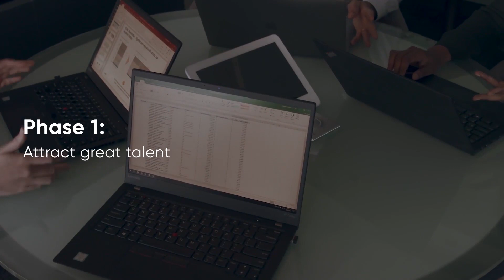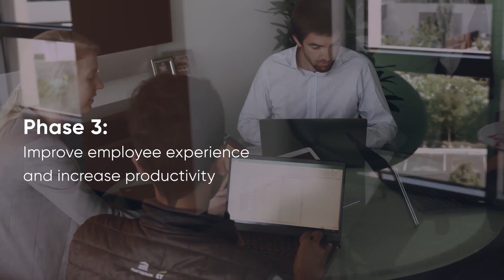Bringing A 165 Year Old Company Into The 21st Century: Upskilling Employees, Utilizing AI And More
This episode of the Future of Work Podcast features Judy Marks, President of Otis Elevator Company. Today our fascinating discussion touches on the role of AI and data in this space, how Otis is upskilling their employees including their mechanics, trends Judy is paying attention to, how she became CEO at Otis, and much more.

This episode of The Future of Work Podcast was made possible by our friends at ServiceNow. Please show your support by checking out the great work they are doing!

About The Future Of Work Podcast:

Jacob Morgan is a best-selling author, speaker, and futurist who explores what the future of work is going to look like. The goal of the show is to future-proof your career and your organization by giving you the insights you need to adapt to how the workplace is changing. Jacob accomplishes this by sitting down with Chief Human Resource Officer, CEOs, CIOs, and other business leaders to explore topics ranging from technology, millennials, workplace design, employee experience, collaboration, the freelance economy, human resources, careers, and much more. This will be your go-to podcast for understanding how the world of work is changing!

Jacob Morgan is a keynote speaker, best-selling author (his most recent book is “The Future of Work”), and futurist. He explores how the world of work is changing and what employees, managers, and organizations need to do to adapt.

The Employee Experience Advantage, Future of Work, and more on Amazon.com

FAIR-USE COPYRIGHT DISCLAIMER* Copyright Disclaimer Under Section 107 of the Copyright Act 1976, allowance is made for "fair use" for purposes such as criticism, commenting, news reporting, teaching, scholarship, and research. 1) This video has no negative impact on the original works (It would actually be positive for them) 2) This video is also for teaching/education purposes.3) It is not transformative in nature.4) bits and pieces of videos used to get the point across where necessary. The Future Organization does not own the rights to these video clips.